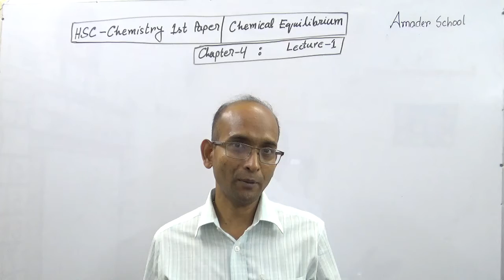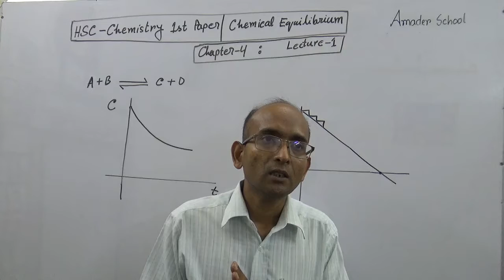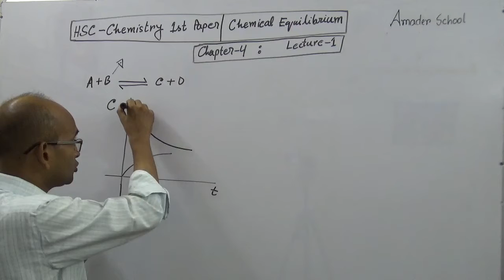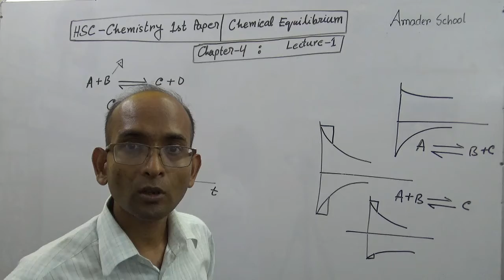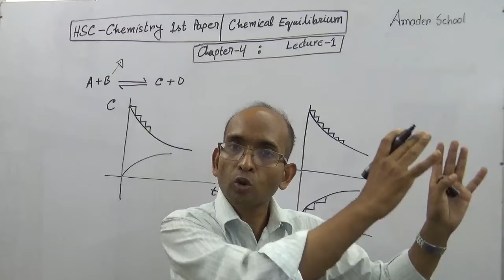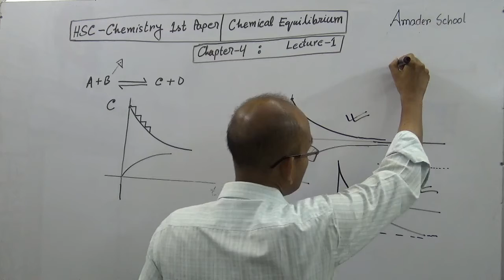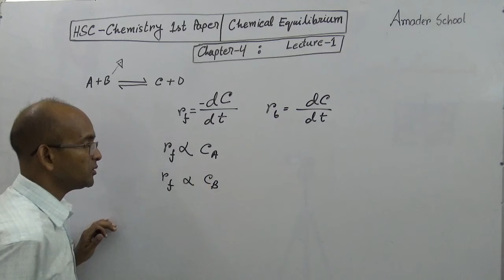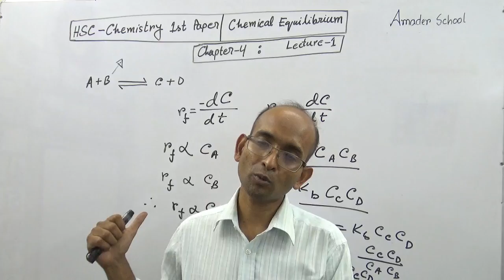HSC Chemistry [ Chapter 4: Chemical Equilibrium] রাসায়নিক সাম্যাবস্থা | Monir Al Islam Sir